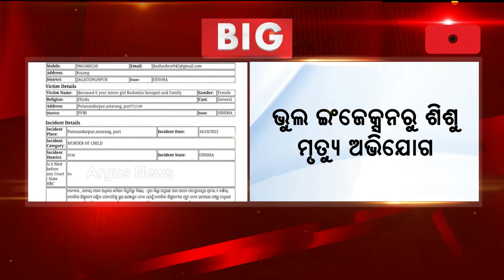Girl Child Dies Due To Wrong Injection